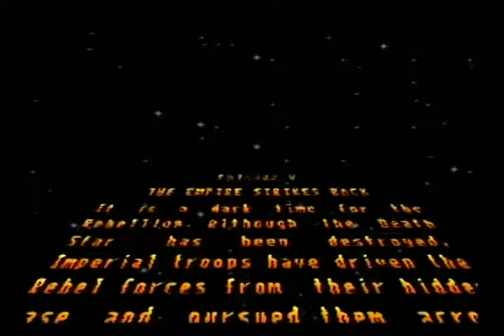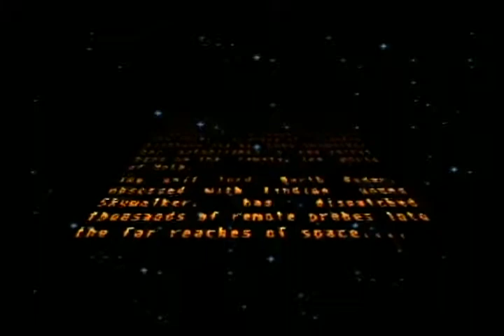SUPER THE EMPIRE STRIKE BACK SNES GAME CRASHED PART 1